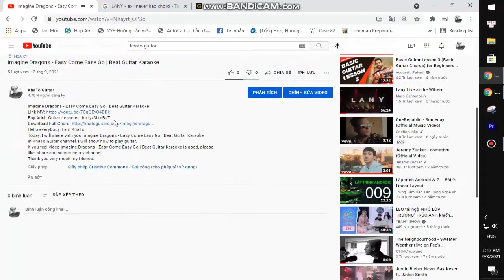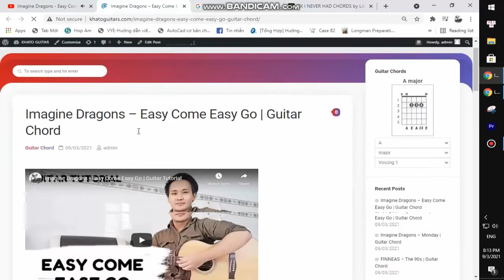Mitski - Heat Lightning | Karaoke Instrumental